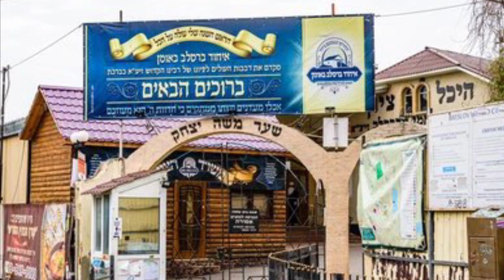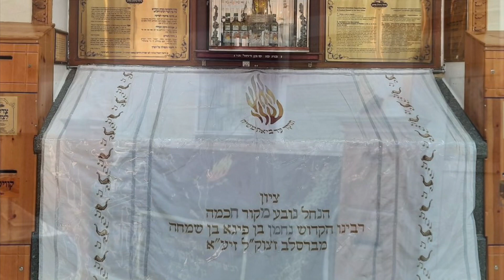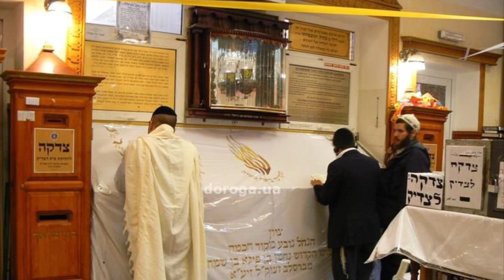A Song of Yearning for Uman Rosh Hashanah (by a Chasidic Cowboy)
בס״ד

אומן  ראש השנה

In the city of Uman in the present-day country of Ukraine, is the holy gravesite of the Tzadik Yesod Olam — Rebbe Nachman of Breslov, one of the Jewish people’s greatest heavenly defense-attorney & healer of souls, especially every Rosh Hashanah (the Jewish New Year is the yearly Day of Judgement for all mankind).

Lyrics & Music (vocals & guitar) by:
חן  ראובן  קורנציונו
Chen Reuven Kornatziyano